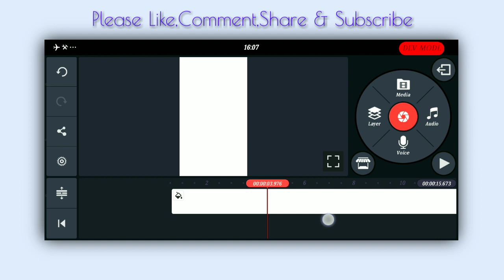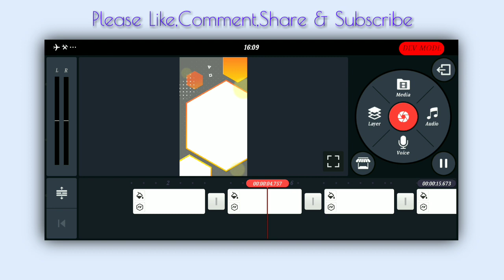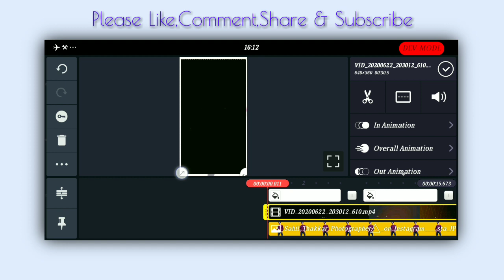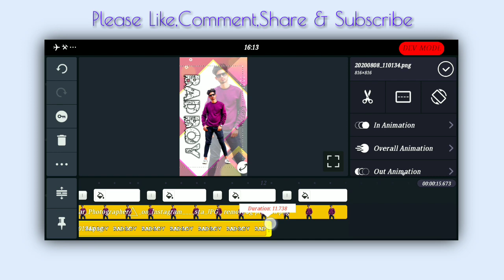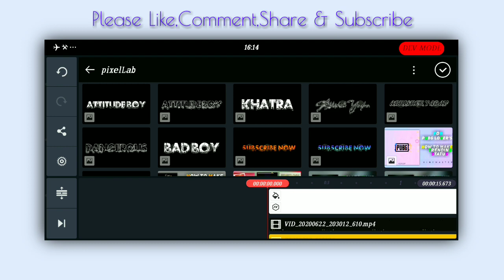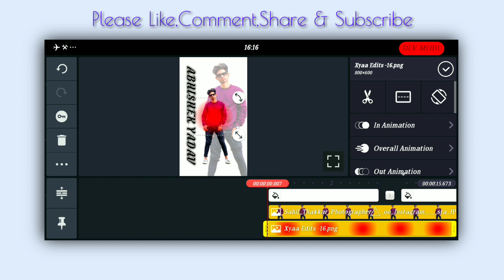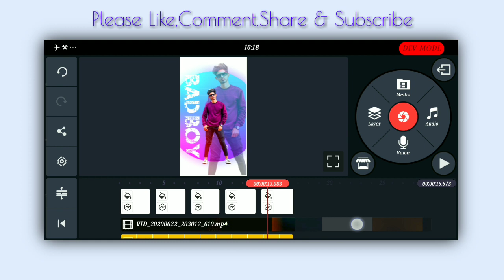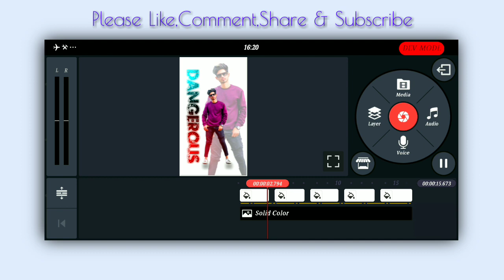How To Make Trending Attitude Boy & Bad Boy Whatsapp Status Video In Kinemaster | Status Tutorial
How To Make Trending Attitude Boy & Bad Boy Whatsapp Status Video In Kinemaster
Status Tutorial
bad boy kinemaster editing
attitude boy kinemaster editing
kinemaster video editing bad boy
bad boy video editing
attitude boy video editing
new style attitude status editing
kinemaster video editing 2020
glitch effect
bad boy status kinemaster
bad boy status video tutorial
Vip

In this video, I have described how to create a trending Attitude Boy & Bad Boy Status and WhatsApp status  video and I have also added some special effects to it, which gives the video a different look, and if you watch the video in full, you too You can create such whatsapp status very easily.